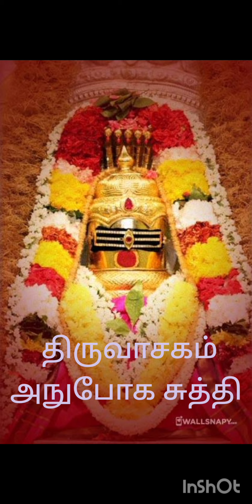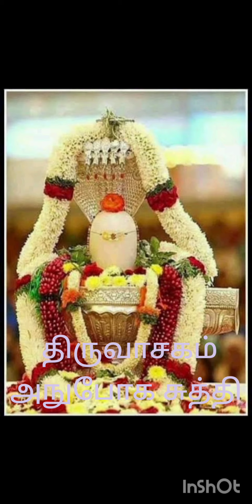திருவாசகம்:அநுபோக சுத்தி/THIRUVASAGAM:ANUPOGA SUTTHI 5/6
திருவாசகம் அநுபோக சுத்தி 5/6
பாடியவர்கள்: கயிலைப்புணிதர்கள்
சிவ சி இராமநாதன்
சிவ இரா இராசாத்தி
அம்மா மெடிக்கல்
வடக்கு வீதி
மேலத்தானியம்
பொன்னமராவதி வட்டம்
புதுக்கோட்டை மாவட்டம்-622002
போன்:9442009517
சிவாய நம திருச்சிற்றம்பலம் 🙏🙏🙏🙏🙏